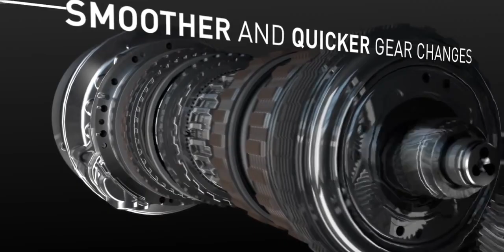Jeep | Grand Cherokee 2014 : Tecnología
Descubre los ascpectos más tecnológicos del Gran Cherokee 2014

Desde su lanzamiento al mercado en 1992, Jeep Grand Cherokee ha transmitido los valores de libertad, autenticidad, aventura y pasión de la marca. SUV premium de la gama Jeep, el Grand Cherokee representa una referencia en términos de potencia, confort, innovación y artesanía.